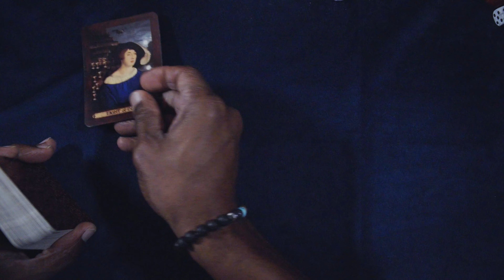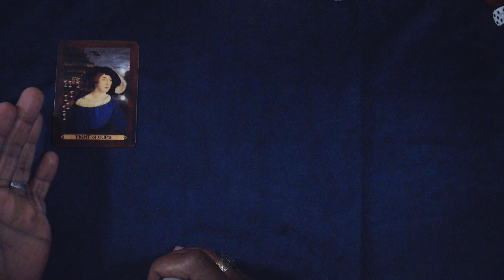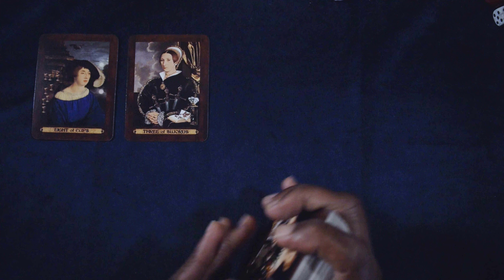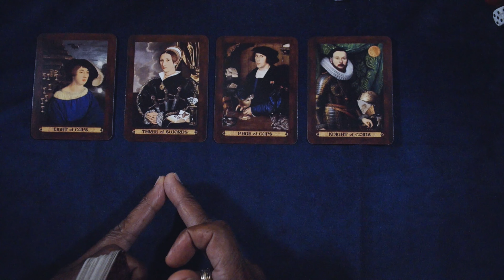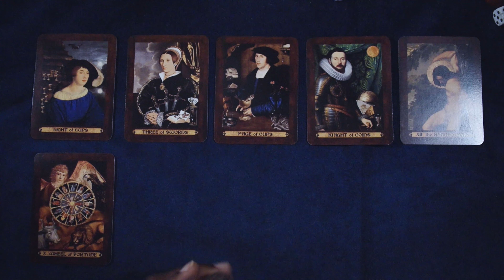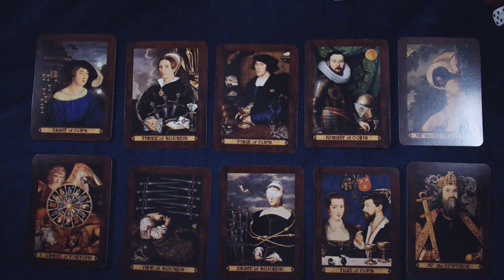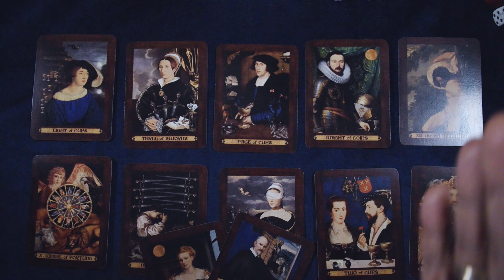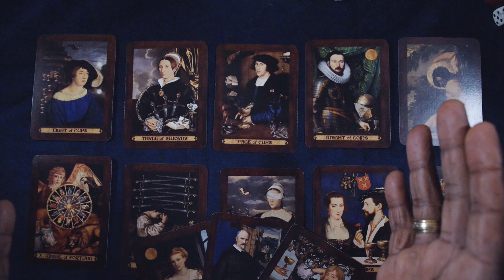AQUARIUS GENERAL WEEKLY JULY 24TH-JUL 30TH, 2023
TOUCHSTONE TAROT

LOVE & LIGHT!